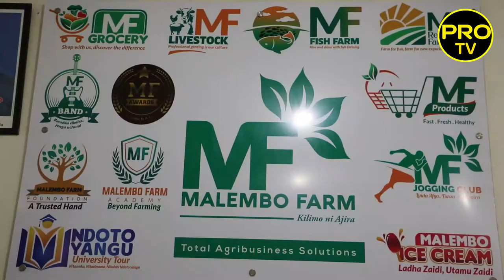Malembo Farm: Kutana na wataalamu wanaotumia fursa za Kilimo kutengeneza ajira na kuondoa umasikini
Promo Online TV imezungumza na Mkurugenzi wa Malembo Farm, Lucas Malembo ambaye anaelezea ni kwa kiasi gani wanatumia fursa za Kilimo kutengeneza ajira na kuondoa umasikini.